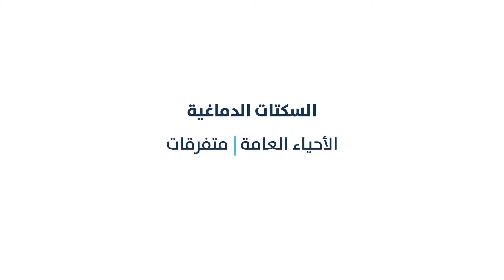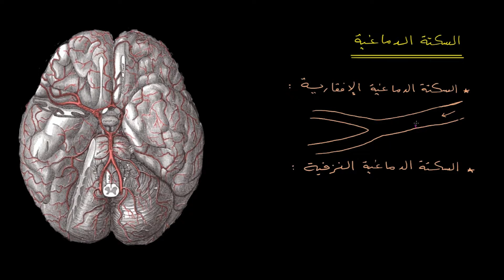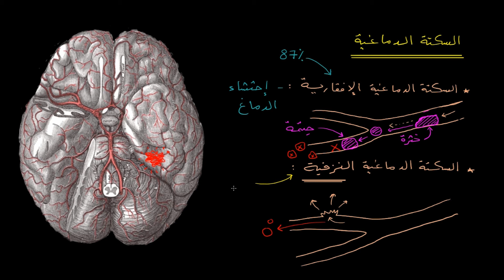السكتات الدماغية | الأحياء العامة | متفرقات